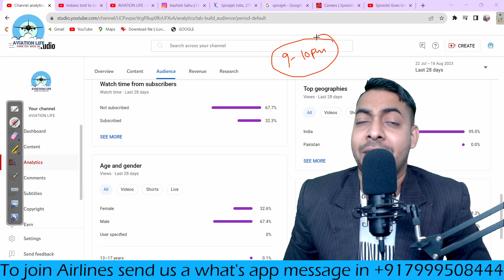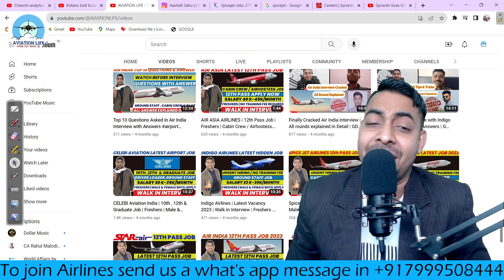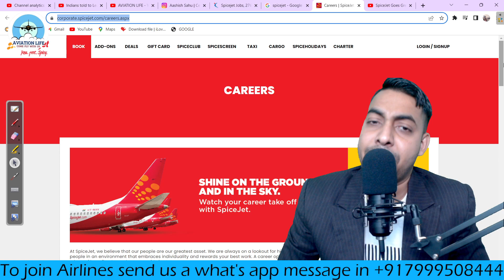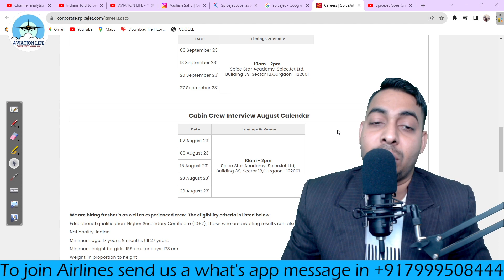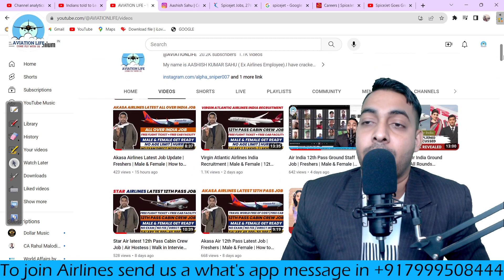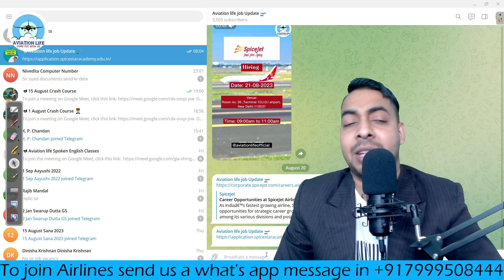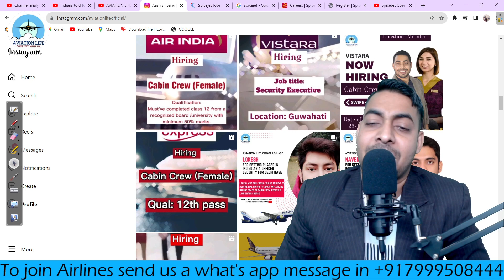Spice Jet Airlines 12th Pass Job | Cabin Crew | Freshers | Male & Female | Air Port Job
Admission started for   Crash Course & Today is the last day to join .

Courses we offer :-
1. Cabin crew Course
2. Ground Staff Course
3. Spoken English Course

(Giving Discount of 500rs If u don't want recorded Lectures )

Aviation Life